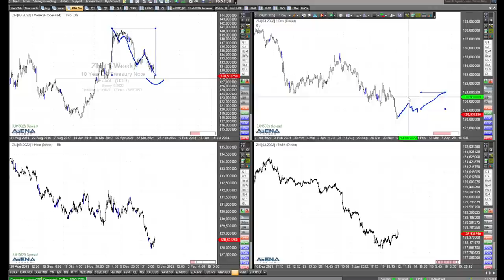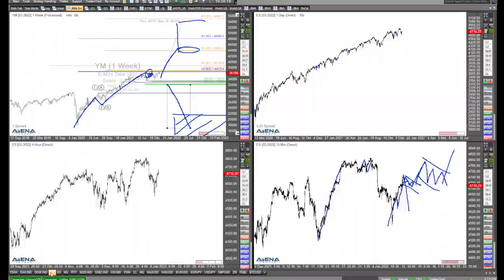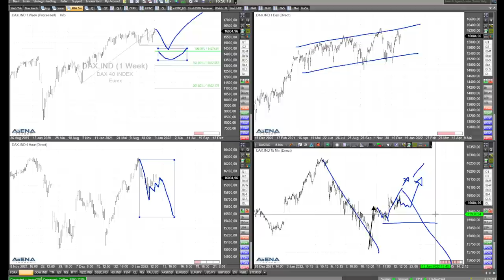Spannender Chart beim Nasdaq - Rüdiger Born mit Analyse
Der Nasdaq-Chart sieht derzeit ziemlich spannend aus. Aber ich schaue im folgenden Video auch auf die Charts von Dax und S&P 500.